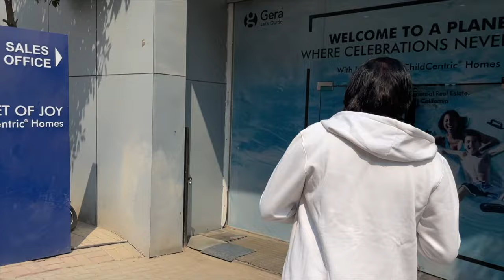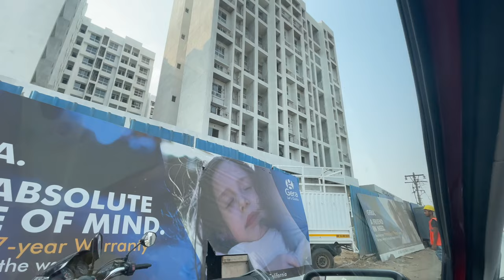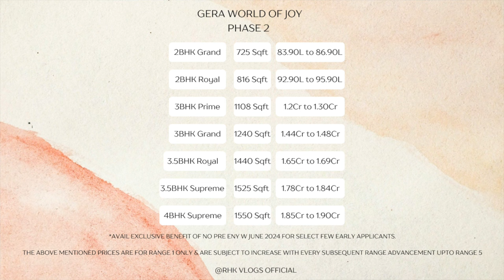Gera World of Joy Kharadi | Full Project In-Dept Detail | Pros n Cons | Rhk Vlogs Official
Gera World of Joy Kharadi, where nurturing your little ones and giving them unmatched opportunities to prosper are paramount. Getting trained from the best in the business is what makes these Childcentric® Homes the best choice any parent can make.Sprawling over 20 acres, Gera’s World of Joy provides endless possibilities for you and your kids to explore, learn and grow. The 6-storey tall, 6700 sq.mt., recreational zone has everything you can dream of, for you to spend the best quality time with your loved ones with a host of entertainment options.

Gera group comes with the 2,3,3.5 & 4 BHK starting from Rs.83.90 Lacs* in upper Kharadi, Pune
Constructed as per child-centric homes
Celebrity led Learning Academies for Sports, Performing Arts, etc
3 acres of Open Green Spaces
Recreational Zone spread over 6700 sq.m
Indoor Temperature Controlled Infinite Edge Half Size Olympic Pool

Evolve Clubhouse
6 Storeys Clubhouse | Indoor Temperature-controlled Infinity Edge Half-size Olympic Pool | 2 Level Gymnasium | 3 Badminton Courts | Lounge | Game Zone Half-basketball Court | Party Terrace | Adequate Changing Rooms | Cafe Coworking Zone | Dance Room | Training Room Art Room | Admin Office | Mini Theatre | 2 Squash Courts | Gymnastics

Engage Clubhouse
Skating Rink | Yoga Room Multipurpose Hall | Creche | Doctor's Room Cards Room | Pool Tables | Table Tennis

Central Arenna
Pool Deck | Tennis Court | Gymnastics Room | Spa | Doctor's Room | Mini Theatre | Lounge | Open Air Theatre | Jogging Track | Rock Climbing Wall | Basketball Court

Vlogging Kit
DJI OSMO Action Camera